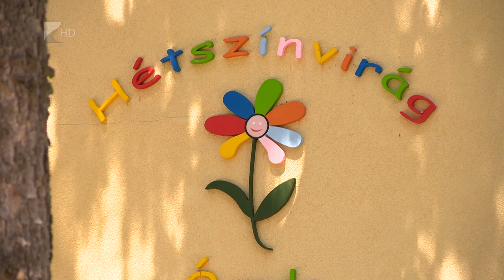Új óvodaszárny Vásárosnaményban - Kölcsey Televízió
245 millió forintos, vissza nem térítendő támogatásból épült új szárny a vásárosnaményi Hétszínvirág Óvoda telephelyén. A fejlesztésnek köszönhetően több mint 500 négyzetméterrel, 2 csoportszobával, logopédiai foglalkoztatóval és egyéni fejlesztő helyiséggel bővült az óvoda. A beruházás növeli a több mint 200 gyermek komfort- és biztonságérzetét, valamint javítja a sajátos nevelési igényű és a hátrányos helyzetű gyermekek integrációs nevelésének lehetőségét.